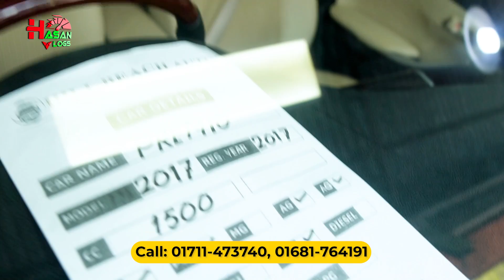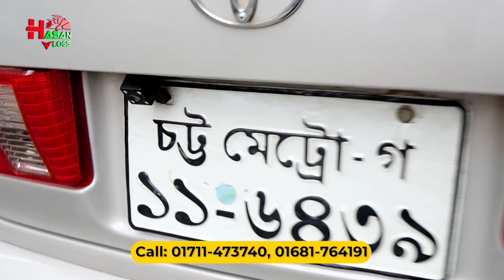৫ লাখ টাকায় গাড়ি কিনুন হিল বিচ অটো থেকে | Used Car Price in Bangladesh | Hasan Vlogs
৫ লাখ টাকায় গাড়ি কিনুন হিল বিচ অটো থেকে | Used Car Price in Bangladesh | Hasan Vlogs